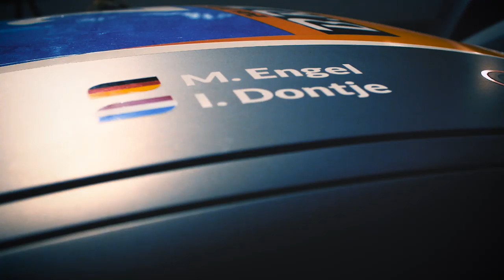INDY AFTERMOVIE: 24H VAN DUBAI - NIEUWE MERCEDES GT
Hier het verslag van mijn eerste race in Dubai tijdens de 24 hour series van creventic. Zie mijn ervaring tijdens deze eerste endurance race van mijn seizoen in de nieuwe Mercedes GT!